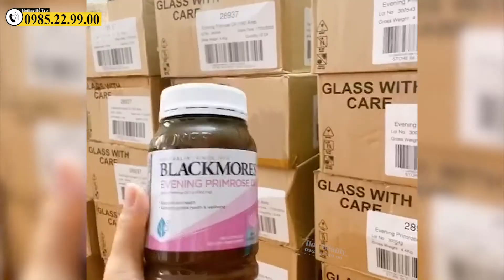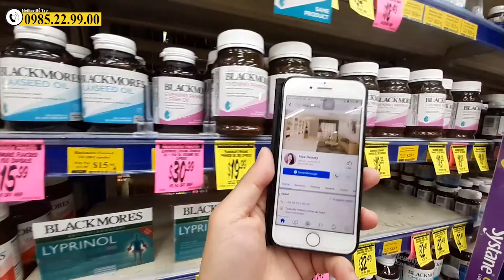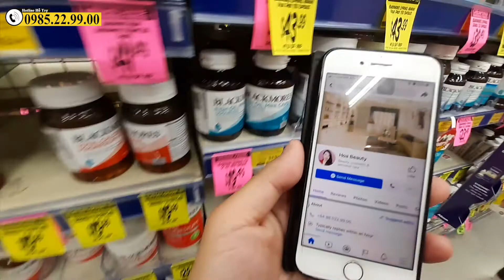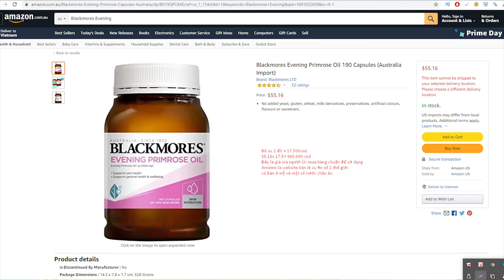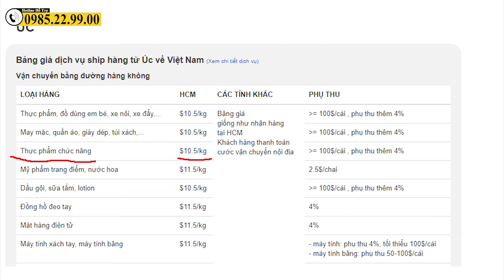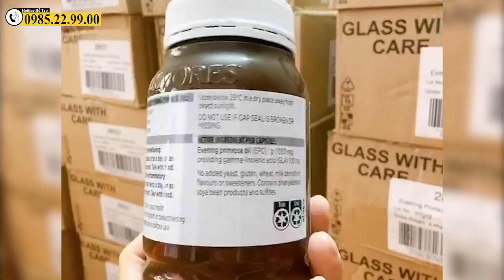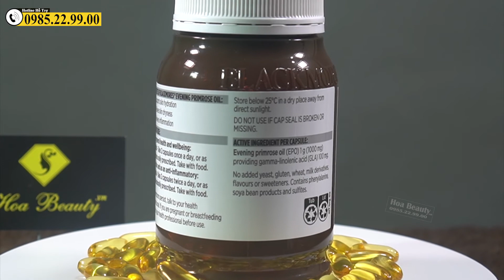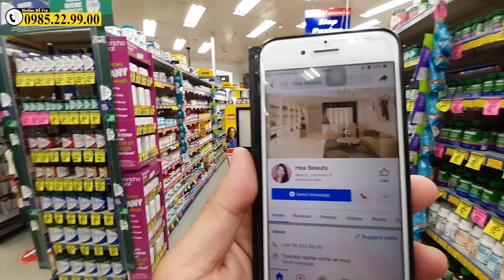[ 2020 ] Làm Sao Để Mua Được Tinh Dầu Hoa Anh Thảo Chính Hãng Của Úc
Cách để mua được tinh dầu hoa anh thảo chính hãng từ bên úc ? Dấu hiệu của tinh dầu hoa anh thảo tốt, thật giả ... Hãy cùng xem nhé .

Tinh dầu hoa anh thảo là gì?
Tinh dầu hoa anh thảo (tên tiếng anh: evening primrose oil) được chiết xuất từ hạt của hoa anh thảo (một loài hoa chỉ nở về ban đêm có nguồn gốc từ Địa Trung Hải, miền nam Nam Châu Âu (Iran) với nhiều màu sắc khác nhau: trắng, vàng, đỏ, hồng, tím,…) bằng phương pháp ép lạnh.

Tinh dầu hoa anh thảo giàu các loại axit béo thiết yếu, đóng vai trò quan trọng trong quá trình hình thành các khối của màng tế bào và cung cấp một loạt các hormone cũng như các chất tương tự hormone cần thiết cho cơ thể. Các axit béo thiết yếu tốt cho sức khỏe nhưng cơ thể lại không thể tự tổng hợp được mà phải bổ sung thông qua đường ăn uống. Ngoài ra, tinh dầu anh thảo cũng chứa axit béo omega-6, đóng vai trò quan trọng trong việc duy trì và phát triển các chức năng của não bộ, sự tăng trưởng và phát triển bình thường của cơ thể.

Bên cạnh đó, tinh dầu hoa anh thảo cũng chứa nhiều chất dinh dưỡng mang tính chất điều trị cao, được chứng minh có khả năng làm dịu nhanh chóng các cơn đau liên quan đến hội chứng tiền mãn kinh, làm giảm sự kích ứng và ngăn ngừa các bệnh lý về da. Tinh dầu hoa anh thảo có thể được sử dụng như một chất chống viêm hoặc sử dụng để điều trị các vấn đề liên quan đến bệnh tự miễn dịch.

Tốt cho hormone nữ giới, tăng khả năng sinh sản
Có thể nói đây là tác dụng nổi bật nhất của tinh dầu hoa anh thảo được sử dụng rộng rãi nhất hiện nay.

Theo kết quả nghiên cứu được thực hiện ở Lipids cho thấy trong suốt thời kỳ tiền kinh nguyệt, rất nhiều nữ giới phải chịu đựng các vấn đề sức khỏe như đau ngực (đau khi chạm), ứ nước, chướng bụng, nổi mụn, cáu kỉnh, trầm cảm, suy nghĩ mơ hồ và đau đầu. Tuy nhiên, những triệu chứng này lại có dấu hiệu giảm dần rõ rệt sau khi họ sử dụng tinh dầu anh thảo mỗi ngày.

Hội chứng buồng chứng đa nang (PCOS) là một trong những vấn đề phức tạp và thường gặp nhất ở nữ giới trong độ tuổi sinh sản. Hội chứng PCOS tác động rất nhiều đến khả năng sinh sản cũng như gây ra những ảnh nghiêm trọng đến sức khỏe sinh lý cũng như sức khỏe tổng thể của nữ giới. Một số triệu chứng của hội chứng PCOS bao gồm chu kỳ kinh nguyệt bất thường, chậm kinh, mất kinh tạm thời, chảy máu kinh nguyệt quá nhiều, béo phì, nổi mụn trứng cá, u nang buồng trứng.

Theo các chuyên gia, sự hấp thu đầy đủ các axit béo thiết yếu sẽ tạo một trường lành mạnh trong cơ thể, từ đó tăng khả năng thụ thai cho nữ giới. Ngoài ra, các axit béo này còn giúp giảm cân và sản sinh các hormone cân bằng trong cơ thể. Các nghiên cứu đã chỉ ra rằng sử dụng tinh dầu anh thảo đều đặn mỗi ngày sẽ giúp tăng dịch nhầy ở cổ tử cung (một yếu tố quan trọng góp phần tăng khả năng thụ thai của nữ giới) đồng thời tăng cường chức năng trao đổi chất của cơ thể.